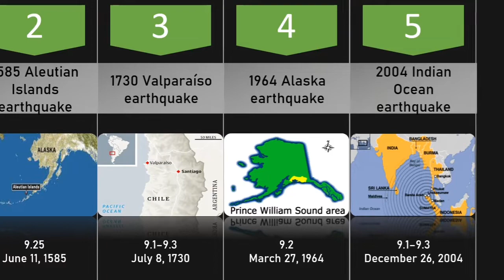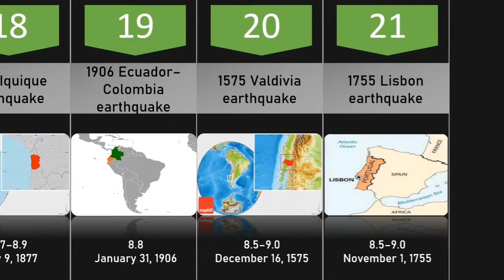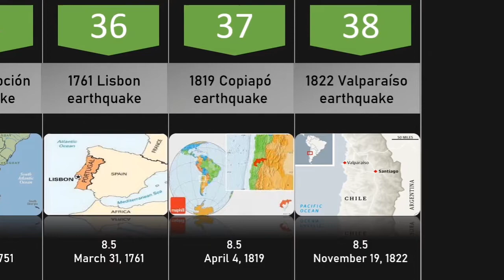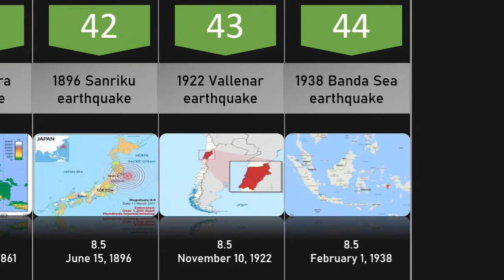Biggest earthquake in the world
Biggest earthquale in the world

This video shows biggest earthquake in the world and largest earthquake in the world also biggest earthquake magnitude in the world

Source: wikipedia October 2022